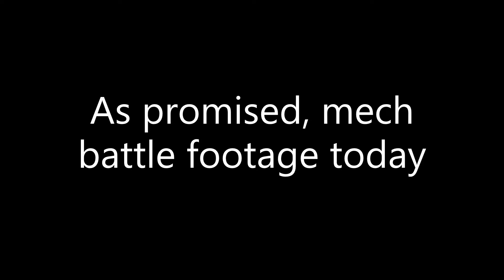too many atlas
If you're wondering why I use atlas destroyer in so many videos

It's because I literally have no other new mech *sad noise*